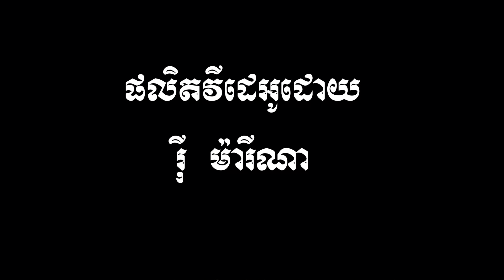GENOCIDE EDUCATION IN CAMBODIA:​ DCCAM Interview with Khmer Rouge Survivor, Nheuk Beurt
Video by : Marina Rai